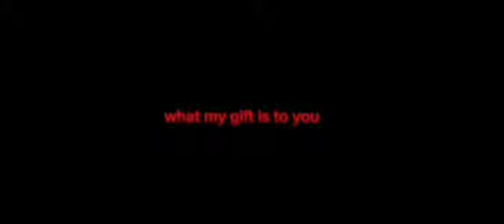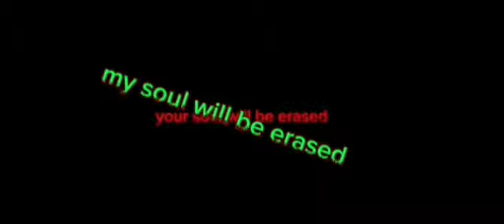let me out cover: fatals voice mixed with Mario and Luigi